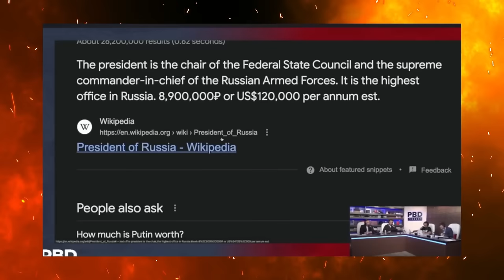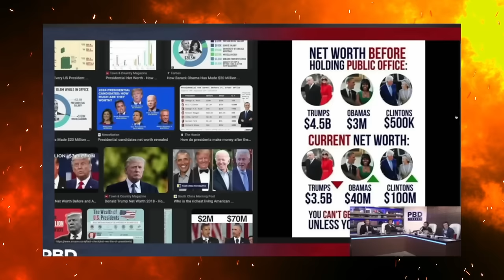PBD EXPLODES on Co-Host Over OUTRAGEOUS WOKE Rant, Igniting FIERY Debate!